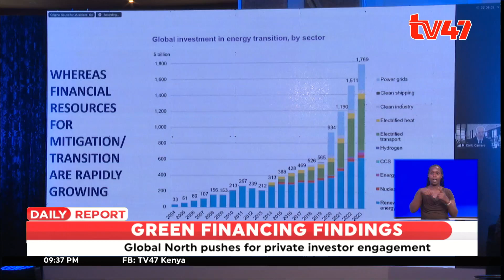Kenya remains one of the top beneficiaries of climate financing